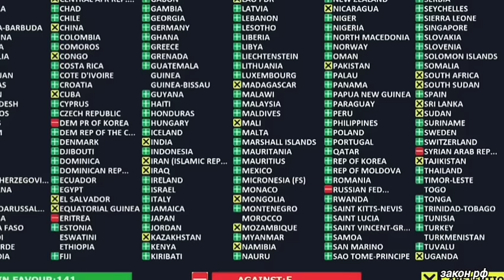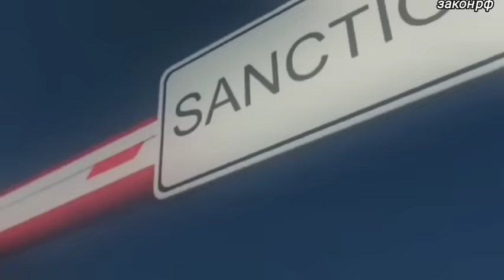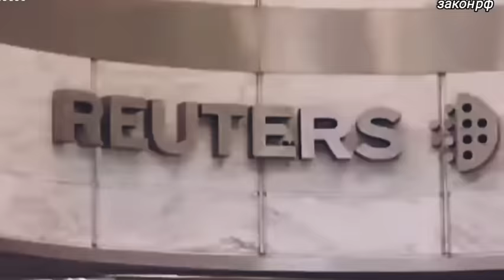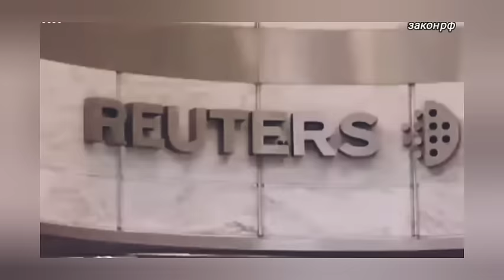Страны ЕС не ожидали такого: 12-июля Саудовская Аравия заявила.. Что произошло? Новости!